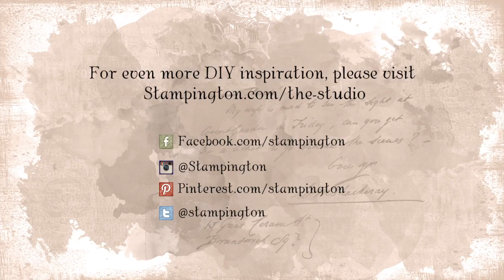Dried Chamomile and Resin Necklace Project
I’ve been seeing pin after pin on Pinterest of dried flowers in resin, and I’ve been dying to try it out. For this project, I preserved dried chamomile in resin with one of our open-backed bezels. I also paired it with some rustic cording and macramé knotting to add a personal touch to the project. The triangle shape and use of chamomile also give the necklace a very modern feel.

Chamomile Fields Necklace Directions:
Tape the back of the triangle bezel with a piece of packing tape.
Mix a small bit of resin according to the instructions on the packaging.
Arrange a few sprigs of chamomile in the bezel, making sure that the fit inside the space of the bezel and don’t stick out the top.
Cover chamomile and fill entire bezel with the mixed resin. Allow to cure overnight.
Cut two lengths of Divine Twine, approximately 1 yard each. Fold each length in half and attach to the top of the bezel.
Knot a few inches from the bezel and add some macramé knots to the length of twine.
Spray twine with a combination of Frayed Burlap and Walnut Stain spray ink.